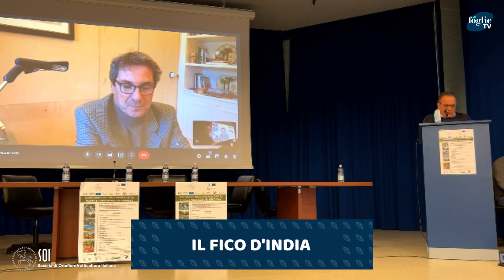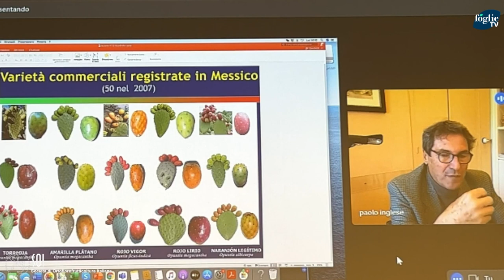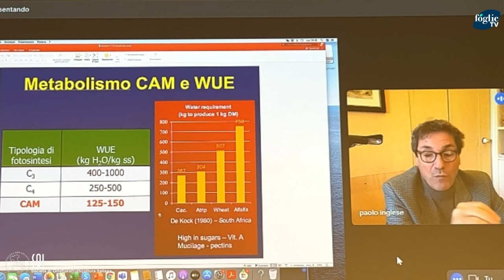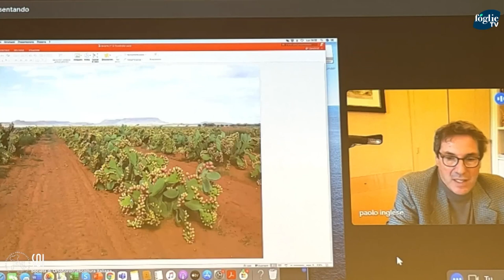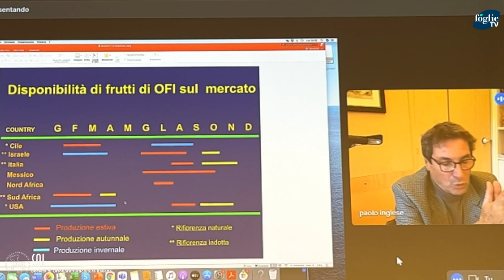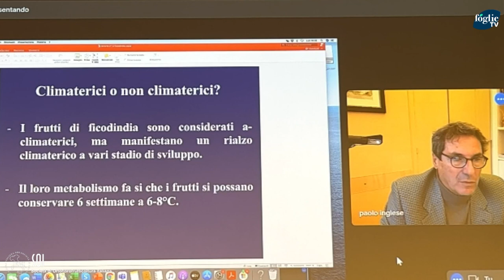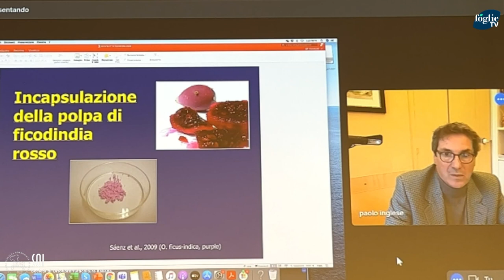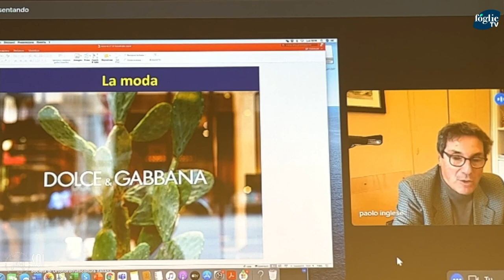FOGLIE TV - Il Fico d’India, una pianta simbolo imprescindibile della Sicilia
6 dicembre si è svolto in presenza presso il IISS Basile Caramia a Locorotondo (BA) il seminario sul tema “Innovazione nell’arboricoltura da frutto e nuovi scenari meridionali”, organizzato da Unioncamere Puglia, partner della rete Enterprise Europe Network, e dalla Società di Ortoflorofrutticoltura Italiana (SOI).

IL PROF. PAOLO INGESE Docente del Dipartimento di Scienze Agrarie, Alimentari e Forestali dell’università di Palermo dove insegna, ha presentato il Fico d’India, una pianta  simbolo imprescindibile della Sicilia, della sua cultura e della sua natura mediterranea. Eppure questo frutto, proviene da paesi lontani.